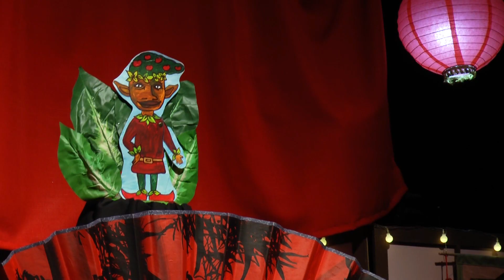"El bosque de los deseos cumplidos en Kamishibai" 37 FNT Teatro Girardi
Funcion de la Obra "El bosque de los deseos cumplidos en kamishibai" en la apertura de la 37 Fiesta Nacional del Teatro Catamarca-La Rioja, Republica Argentina (2023)